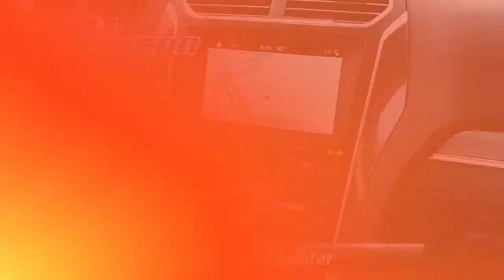Certified 2018 Ford Explorer Sport, Point Pleasant, NJ U13447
[RLVID:9142:65d4798631bdd74c:755ada8b02c2d25f:1]